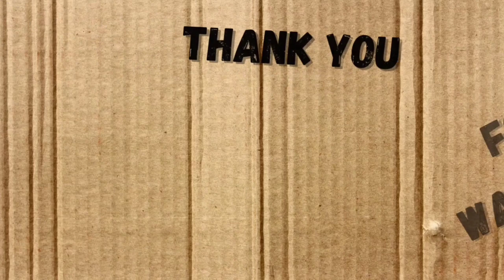kardarsiblings DAY2, Fun, games,😊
Here is our 10 days challenge of daily vlogging..
we hope you guys will love it.
All we need is your love and support.